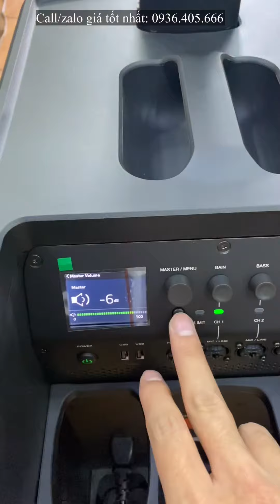Sound test JBL Eon One MK2 phiên bản cải tiến của JBL Eon One Pro đáng đồng tiền bát gạo. Quá phê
[ JBL Eon One MK2 ] Loa di động chuyên nghiệp hát karaoke, Party, trình diễn sân khấu dùng pin lên đến 6 giờ !
JBL vừa ra mắt chiếc loa di động mới Eon One MK2 tại thị trường Việt Nam có thiết kế nhỏ gọn thời trang mang xách đi đâu cũng tiện với pin sạc có dung lượng lớn có thể cung cấp thời lượng phát nhạc lên đèn lên đến 6 giờ.
Loa thiết kế dạng loa cột với hai thành phần gồm loa thanh array với 8 loa treble 2-inch có độ nhạy cao cho góc phủ rộng và bộ loa woofer 10 inch cùng ampli Class D với công suất cực đại lên đến 1500W đủ tạo nên một sân khấu trình diễn sống động bất cứ nơi đâu .